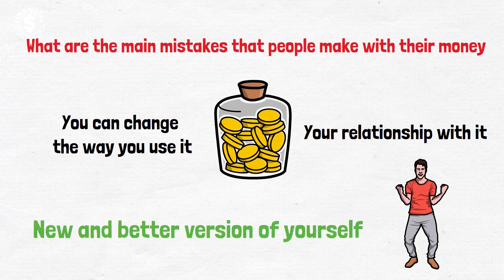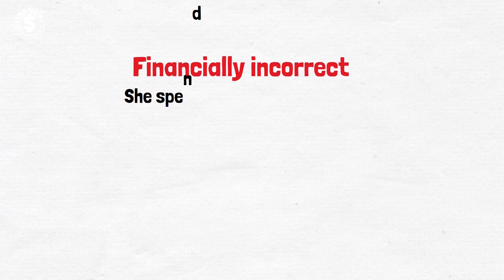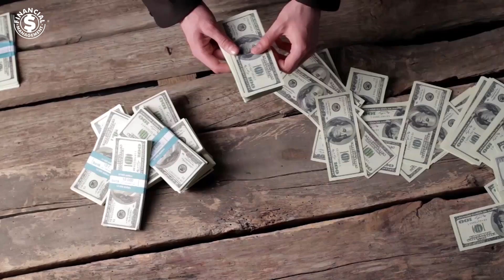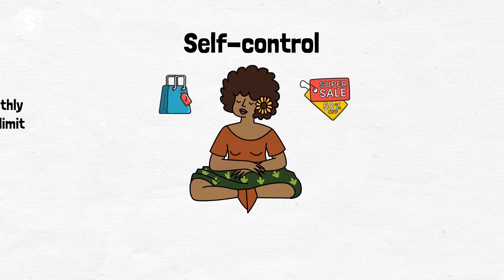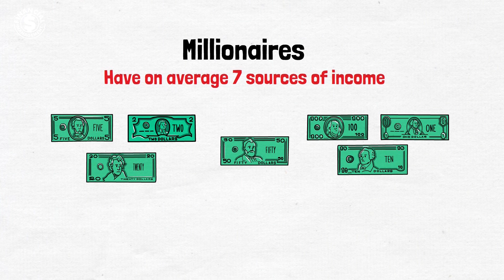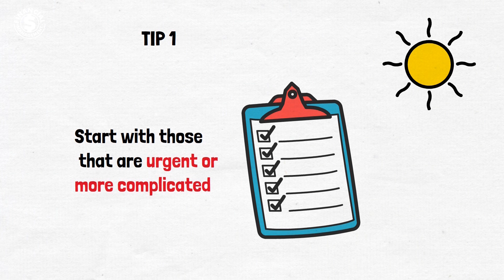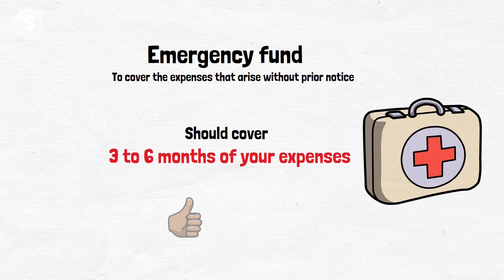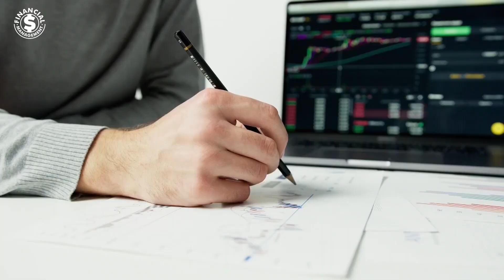Habits That Keep You Poor ⛔️ STOP Doing This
💡 Do you spend your time thinking that money is not enough for you? Don't make it to the end of the month?

Find out what you are doing wrong with your money, this is the first step to improving your finances.

In this video, I am going to talk to you about what are the main mistakes that people make with their money, so that you can change the way you use it, your relationship with it and that you become a new and better version of yourself.

Here are 8 Habits That Keep You Poor.

Take a look at this video and tell us what you think.